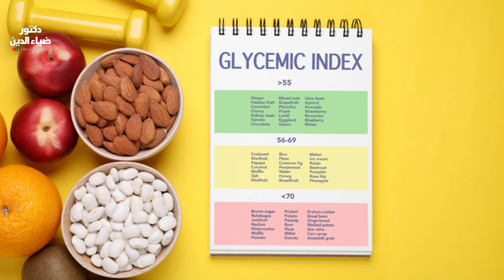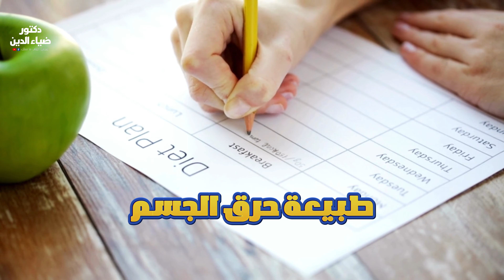أرجوك توقف عن تناول الشوفان - الشوفان مش بيخسس !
من الاخر كدا و بسرعة قولنا هو الشوفان Super food زى ما بيقولو ولا لا .. و معلش احنا محتاجين نعرف إجابة الاسئله دى .. هو الشوفان بيتخن ولا بيخسس .. و هل هو مناسب لمرضى السكر و مقاومة الانسولين و بيرفع سكر الدم بسرعة ولا لا ؟! ..  .. و قولنا بقى اية هي أنواع الشوفان لانى سمعت ان لية أنواع .. اليك الإجابة العلمية المؤكدة
جميع المعلومات المذكورة فى الفيديو غرضها الوعى الصحى فقط و لا تغنيك عن زيارة الطبيب